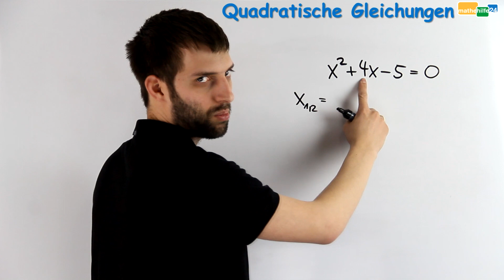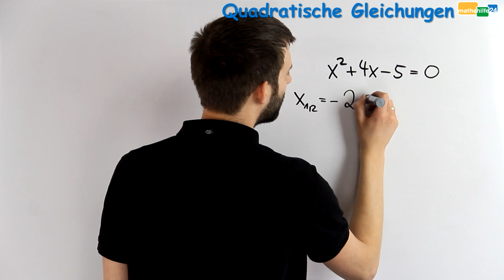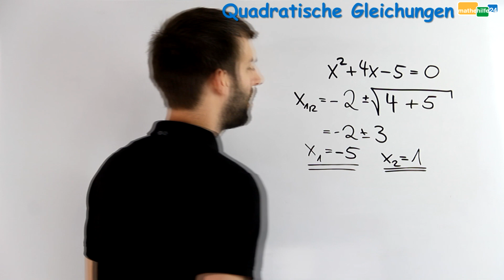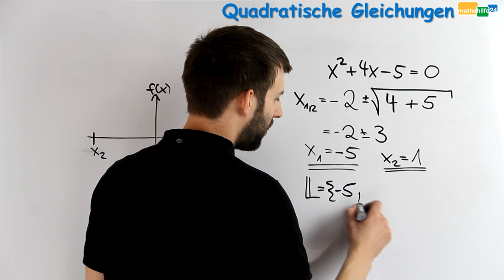Quadratische Gleichungen (mit pq-Formel)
Kommen Gleichungen in der zweiten Potenz vor, dann sprechen wir von quadratischen Gleichungen. Suchen wir von denen die Nullstellen, dann gibt es glücklicher Weise eine Formel, die immer funktioniert: Die pq-Formel.
Wie ihr quadratische Gleichungen mit Hilfe der pq-Formel löst, das erfahrt ihr in diesem Video.